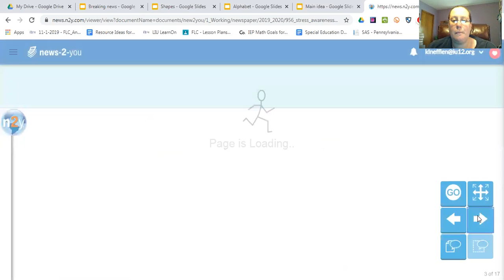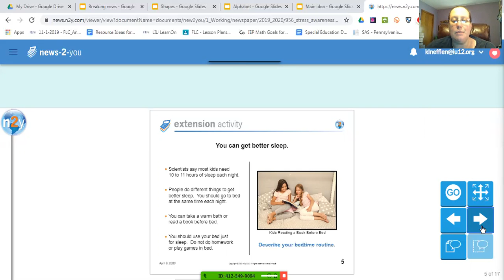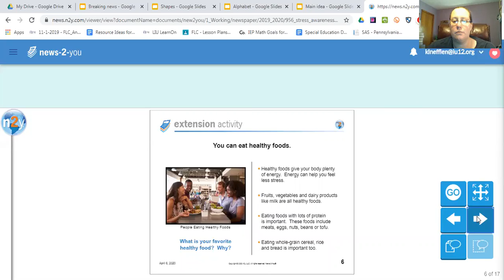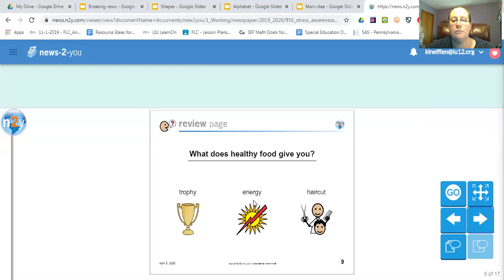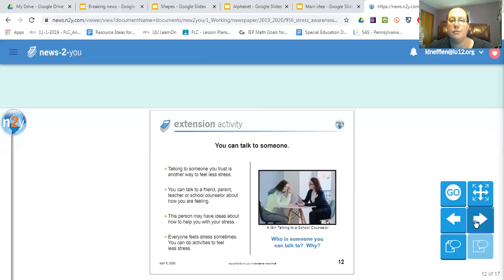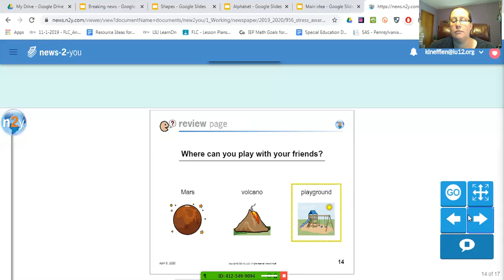stress awareness month, extension activty